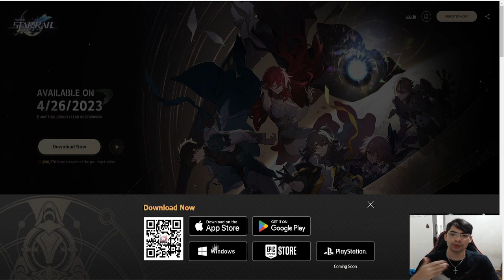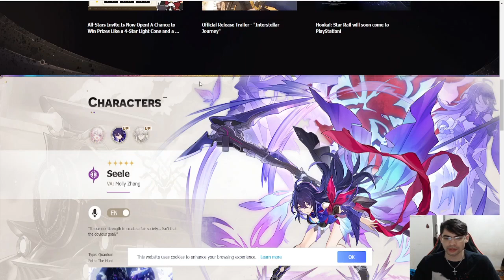[HONKAI: Star Rail] - como baixar e dicas para iniciantes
LIVE DE Grand Chase Classic TODO DIA

❤️Mural da Fama TOP 5(obrigado pelo apoio)❤️
1 - Alluka (R$ 928,19)
2 - Painkillerss122 (R$ 90,00)
3 - Guilherme Pereira (R$ 50,00)
4 - Telres(R$ 50,00)
5 - - 4Red - (R$ 40,00)

✅ 𝗠𝗘𝗨 𝗗𝗜𝗦𝗖𝗢𝗥𝗗: sieghart#5437